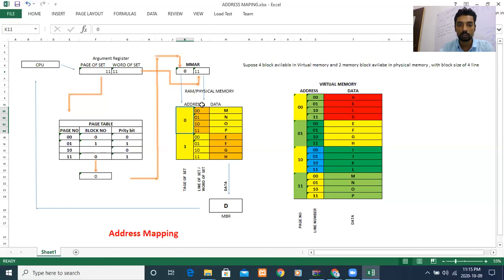DCO - Address Mapping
DCO Address Mapping, Virtual Memory , Address Space, Memory Space, page Table, Entry in Page Table, Page Fault, etc. Under Memory Management Chapter of DCO OR OS.
Er. Rounak Kr. Singh
SNSRKS College, Saharsa
BCA Department